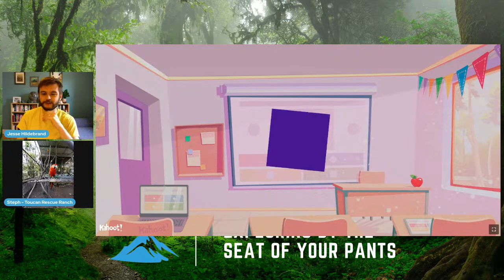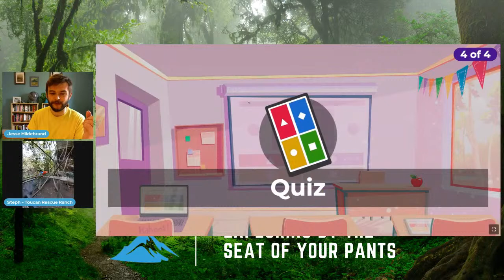Toucans and Parrots with the Toucan Rescue Ranch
Join us live from the Toucan Rescue Ranch in Costa Rica!!! We'll learn all about toucans and parrots and meet some of the incredible animals they're rehabilitating. At TRR they have focused on care, rehabilitation, and release of national wildlife since 2004. TRR provides sanctuary while giving treatment, rehabilitation, and when possible, release to their natural environment. They specialize in toucans, sloths, and owls, however, we have a large array of wildlife from weasels, porcupines, cats, kinkajous, parrots, and so forth.